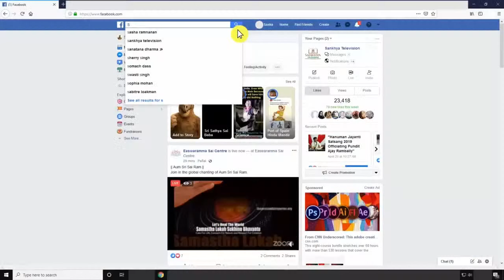A Night of Hanuman Satsang with Pundit Rajendra Maharaj